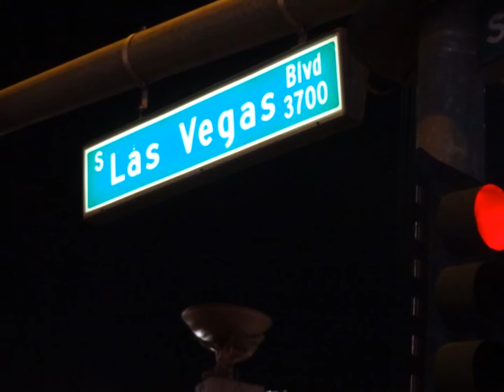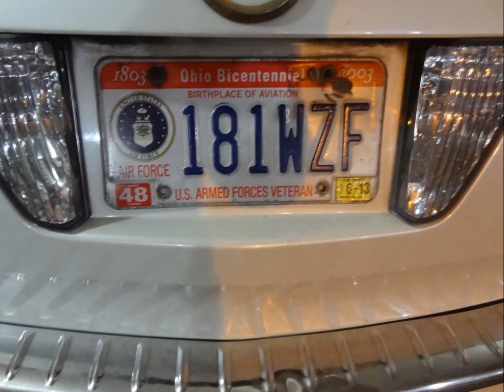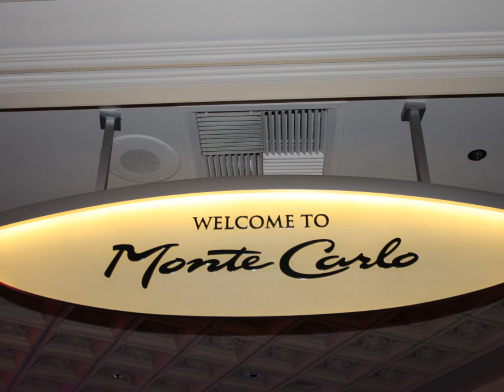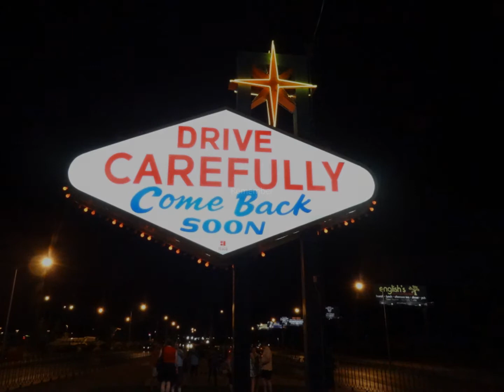Las Vegas - gone wild